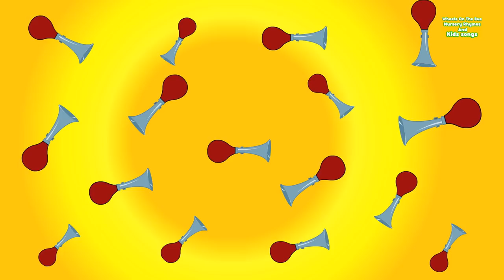The Wheels On The Bus | Nursery Rhymes For Kids | Children Songs | Baby Rhymes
Can you hear the honking? Can you little toddlers guess which vehicle this sound coming is from? That’s right kids! It’s your friend the wheels on the bus! The wheels on the bus is here to take all you little toddlers a round all through the town! We are super excited and have already packed! Pack your shoes kids and watch the video above to get onto this fun adventure! And don’t forget to sing the wheels on the bus nursery rhyme!